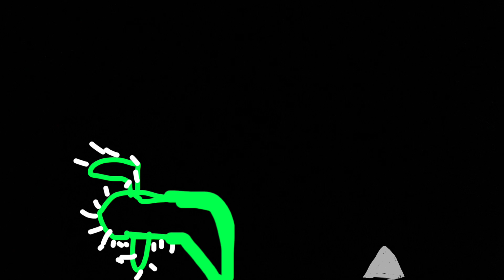The story of (I could not think of the title) part 1